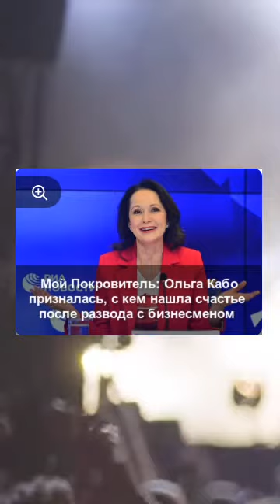«Мой Покровитель»: Ольга Кабо призналась, с кем нашла счастье после развода с бизнесменом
28 января отмечает 55-летие актриса Ольга Кабо. Она может похвастаться успешной карьерой, в которой более 80 кинопроектов и без числа ролей на сцене театров. Она и сейчас занята буквально под завязку. Даже накануне дня рождения вышла в роли Маргариты в Новосибирске в антрепризном спектакле по произведению Михаила Булгакова. Уже потом рванула в Москву, где ее ждут мама и сын, чтобы отметить круглую дату в компании близких. Актриса уверяет, что принимает свой возраст с благодарностью к своей внешности, данной природой, потому не стремится что-то улучшать и корректировать с помощью пластики. Просто старается сохранить то, что имеет, благо, косметология нынче весьма развита. На что ей не хватает времени, так это на спорт. Но зато она не отказывает себе в любимом хобби. А также преданна своему поклоннику, на встречу с которым стремится при каждом удобном случае. С ним она действительно счастлива. — рассказала Кабо изданию StarHit. А еще призналась, что в силу профессии ей редко случается побыть одной, потому ценит эти мгновения, когда можно просто с удовольствием помолчать наедине с собой. Хотя и любит свое окружение и людей, с которыми выходит на сцену. Считает, что только с этим чувством можно создать настоящее произведение искусства, которое оценят зрители. Она также не держит зла на мужей, даже на последнего — бизнесмена Николая Разгуляева, от которого ей достались сплошные долги, из-за которых до сих пор идут суды. Уверена, что люди приходят в жизнь человека не случайно, а потому глупо на это сетовать. Российские звёзды Ольга Кабо ольга кабо кабо актриса ольга кабо ольга кабо – youtube ольга кабо популярность ольга кабо интервью ольга кабо клипы ✨👉 Исследуйте аналитику спортивных событий на новом уровне.✨